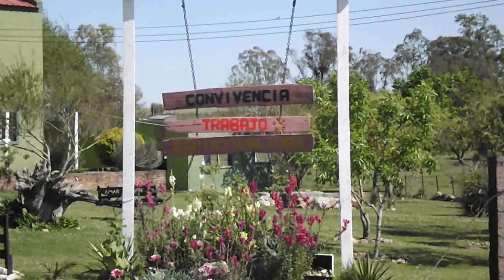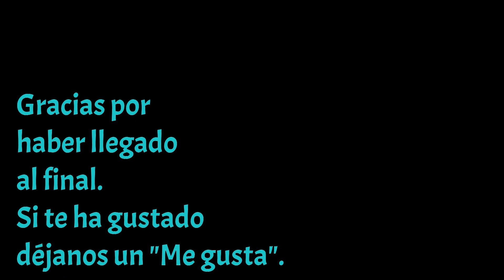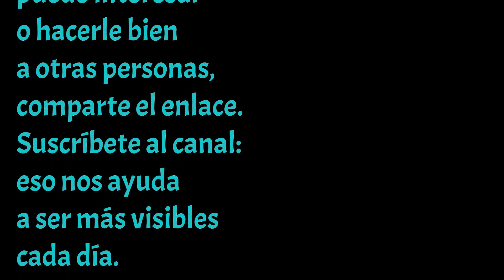Santa Misa - Domingo 25 de octubre de 2020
Celebrada en la Fazenda de la Esperanza Quo Vadis, Cerro Chato.
Concelebrante: P. Luiz Pontes, párroco de Cerro Chato.

Todos los participantes de esta Misa integran la comunidad terapéutica de la Fazenda. La mayoría son internos; otros son responsables o voluntarios.

La Fazenda recibe a personas que quieren recuperarse adicciones y reencontrar un sentido a la vida. Propone una internación de un año y una terapia basada en tres pilares: convivencia, trabajo y espiritualidad.

En Uruguay hay actualmente tres Fazendas:
Dos masculinas: Cerro Chato y Montevideo
Una femenina: Melo.